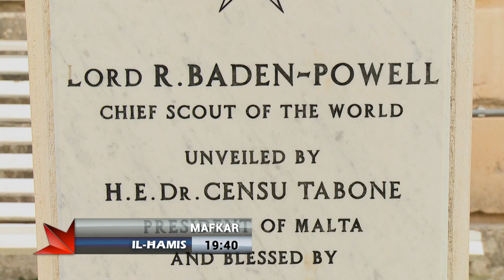Mafkar Season 2 : Lord Baden Powell Promo